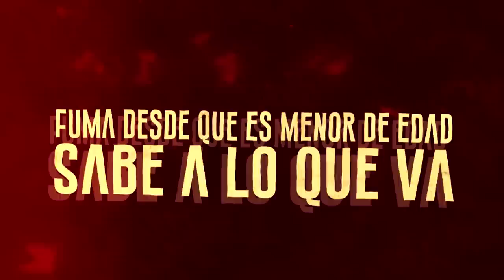🌀DarlynDCS , J. Ariel - Prende (Official Lyric Video)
DCS x J. ARIEL

VIDEO & ARTE @alfredesigns

DCS ® BOSS OF BOSSES LLC 2020